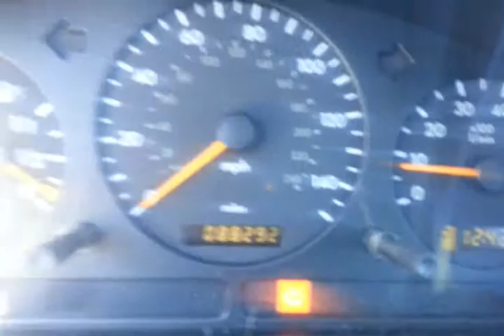2004 Mercedes ML350 88k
2004 Mercedes ML350 88k